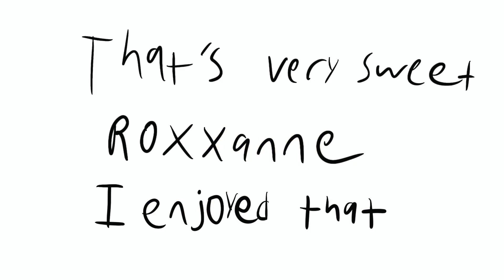A very sweet Roxxanne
Sweet Roxxanne